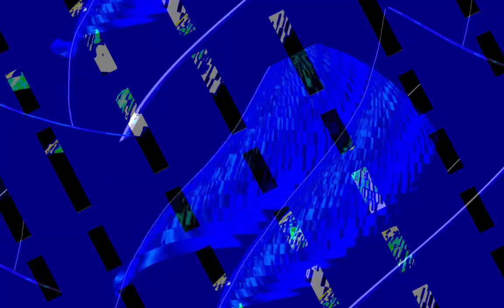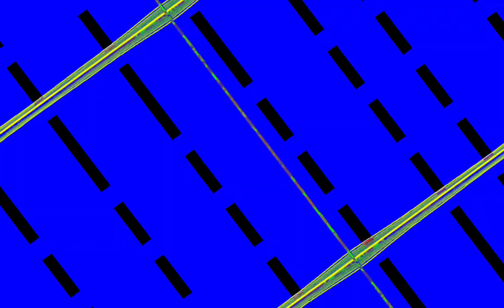[EPILEPSY WARNING] Movie 23 10 30 06h23m43s